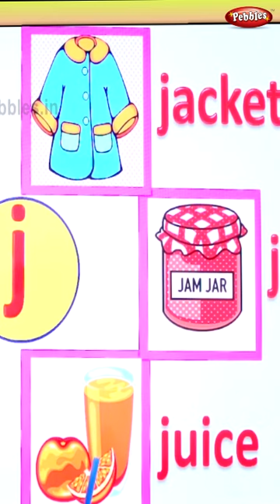Consonants "Letter j" | Easy Phonetics | English Phonics Learning Video